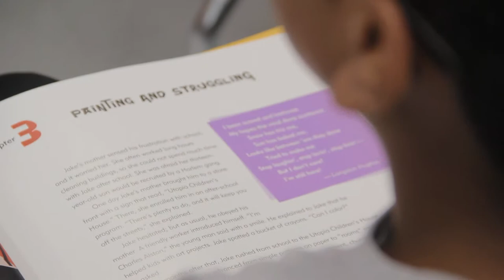Starting Gate B Roll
Three seconds of black header, one second of black at end.

B-roll of the Starting Gate Program.